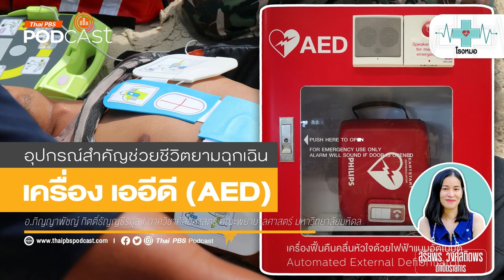เหตุฉุกเฉินกับการใช้เครื่องเออีดี (AED) เพิ่มโอกาสรอดชีวิต | โรงหมอ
เครื่องกระตุกหัวใจไฟฟ้า หรือ เออีดี (Automated External Defibrillator: AED) เป็นอุปกรณ์ทางการแพทย์ที่สำคัญอย่างมากต่อการช่วยชีวิตในเหตุการณ์ฉุกเฉินจากกลุ่มโรคหรือภาวะเกี่ยวกับหัวใจ หรือเหตุการณ์อื่น ๆ ที่ส่งผลต่อการทำงานของหัวใจ โดยต้องทำควบคู่กับการทำ ซีพีอาร์ (Cardiopulmonary Resuscitation: CPR) จากการศึกษาวิจัยพบว่า การช่วยชีวิตด้วยการทำ CPR ผู้ป่วยมีอัตรารอดชีวิตอยู่ที่ 5% แต่หากใช้เครื่อง AED โอกาสการรอดชีวิตเพิ่มขึ้น 40-50% แม้เครื่องนี้พบเห็นได้ตามสถานที่สาธารณะมากขึ้น แต่ปัญหาที่พบสำหรับคนไทยนอกจากใช้ไม่เป็นแล้ว "ยังไม่กล้าหยิบมาใช้"
การใช้งานเครื่องนี้ที่ว่าง่าย ง่ายอย่างไร อาการแบบไหนต้องใช้เครื่องนี้และร่วมกับการทำ CPR ที่สำคัญระหว่างใช้เครื่องนี้มีอะไรต้องระวังโดยเฉพาะ "ไทยมุง" รายการ โรงหมอ 🩺 เล่าให้ฟังค่ะ

คุยกับ: ภิญญาพัชญ์ กิตติ์ธัญญธีรกุล | อาจารย์ประจำภาควิชาศัลยศาสตร์ คณะพยาบาลศาสตร์ มหาวิทยาลัยมหิดล